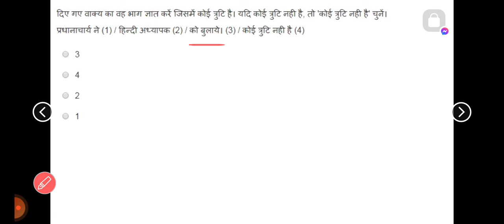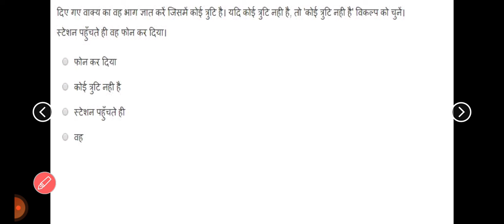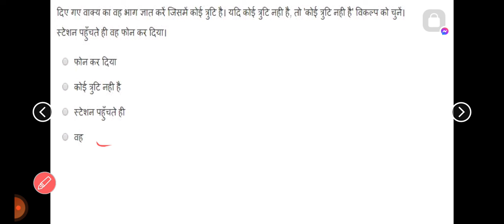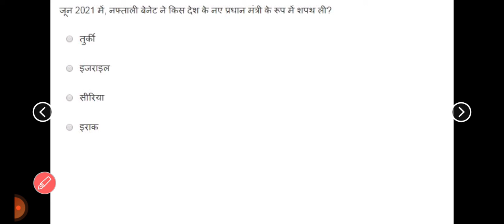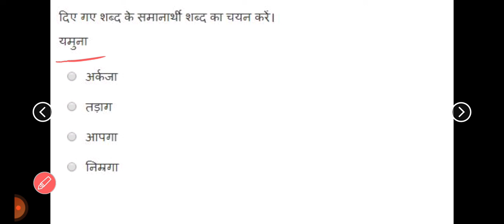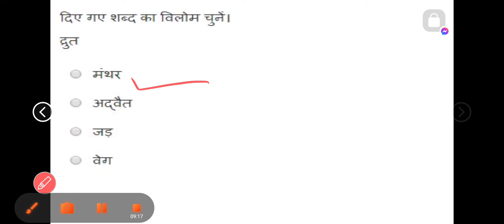SSC GD 2022 2023 | Hindi-5 | Hindi previous year question| @Day today learning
SSC GD Hindi | top 20 Hindi | 2023| Hindi previous year question| @Day today learning

maths for ssc gd 2022
ssc gd 2022 maths class
ssc gd reasoning class 2022
ssc gd 2022 math question
reasoning classes for ssc gd
reasoning question for ssc gd
ssc gd maths by exampur
ssc gd maths by vipul sir
ssc gd hindi exampur
gk gs practice set ssc gd
ssc gd 2022 maths syllabus
gk gs syllabus for ssc gd
ssc gd math class introduction
hindi for ssc gd by exampur
maths for ssc gd
ssc gd 2022 math practice set
ssc gd maths pyq
ssc gd reasoning by pulkit sir
ssc gd math exampur
ssc gd maths abhinandan sir
ssc gd 2022 reasoning practice set
ssc gd super 30 math
super 30 maths ssc gd
ssc gd maths questions
ssc gd maths new pattern
ssc gd hindi syllabus
ssc gd hindi class exampur
ssc gd gk gs new pattern
ssc gd practice set
ssc gd reasoning by preeti mam
ssc gd gk gs vivek sir exampur
reasoning for ssc gd by exampur
reasoning ssc gd exampur
ssc gd reasoning classes
ssc gd reasoning questions
ssc gd reasoning pattern